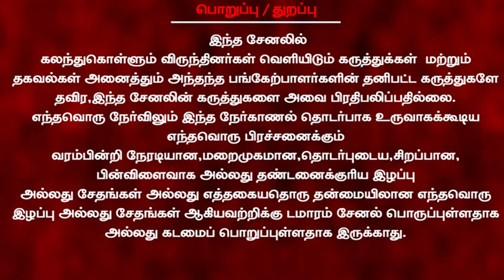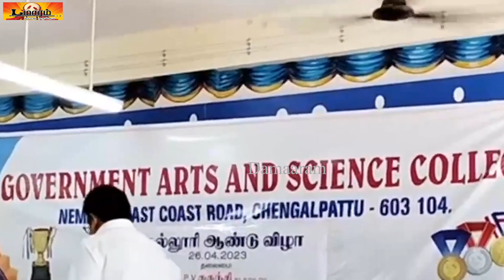VCK MLA S.S.Blaji's speech in between students|Thiruporur's MLA|Damaaram|Govt college nimmeli